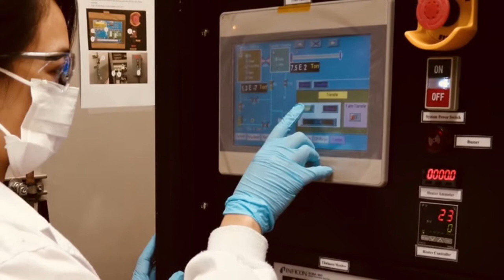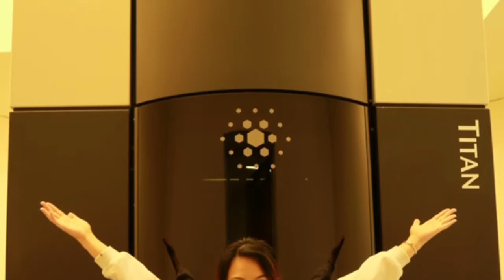CEMSE's nationalities series: Hui-Chun Fu (Taiwan)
The Computer, Electrical and Mathematical Sciences & Engineering (CEMSE) Division at KAUST is a melting pot of cultures, nationalities, languages and backgrounds, all contributing to the richness of the scientific research and campus life.

Meet our students in this new series to find out more about them and their life at KAUST.